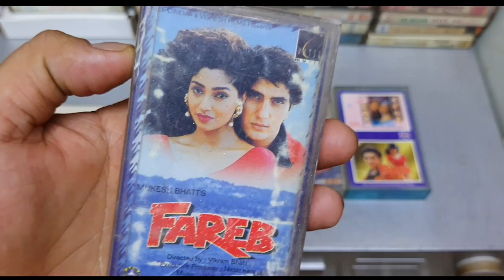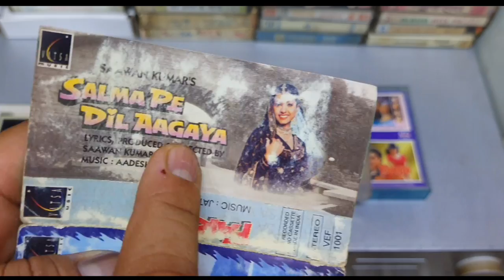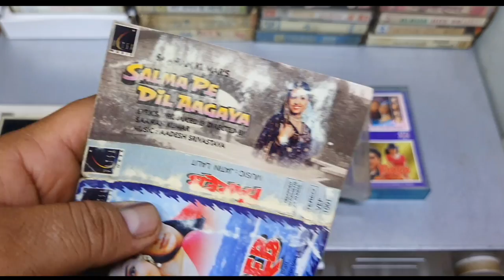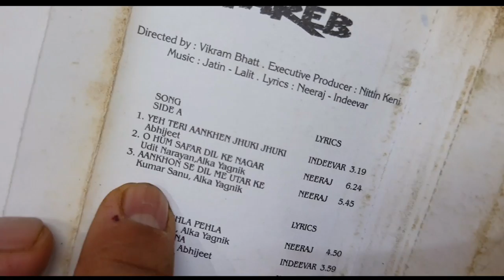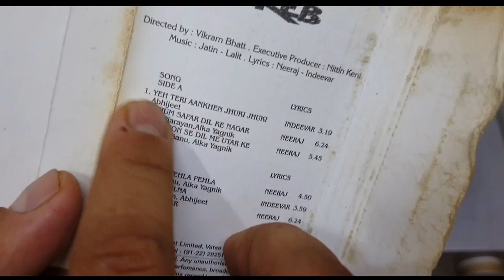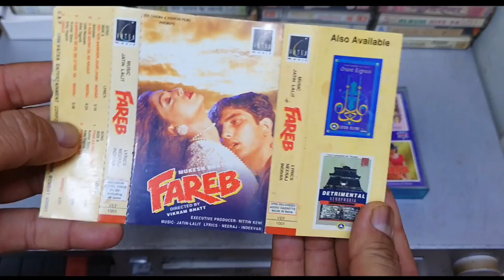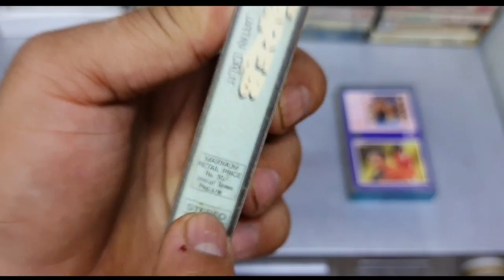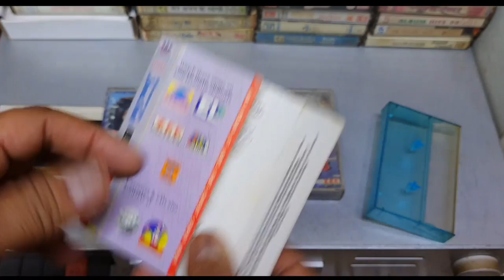Best Soundtrack Album of 1996 । Fareb 1996 Audio Cassette Review । Music Jatin Lalit | 90s Hits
he film's score and soundtrack is composed by Jatin–Lalit, with lyrics by Neeraj and Indeevar.[3] The soundtrack was originally released under Vatsa Music, then acquired by Tips Music, but has recently been relocated to Zee Music Company in 2018.

Track # Song Singer(s) Duration Lyrics
1 "Aankhon Se Dil Mein Utar Ke" Kumar Sanu, Alka Yagnik 05:55 Neeraj
2 "O Hum Safar" Alka Yagnik 06:36
3 "O Hum Safar Dil Ke Nagar" Udit Narayan, Alka Yagnik 06:37
4 "Pyar Ka Pehla Pehla" Kumar Sanu, Alka Yagnik 05:00
5 "Pyar Ka Milna" Abhijeet Bhattacharya, Udit Narayan 04:13 Indeevar
6 "Yeh Teri Aankhen Jhuki Jhuki" Abhijeet Bhattacharya 03:21